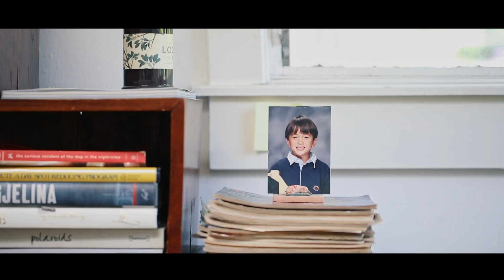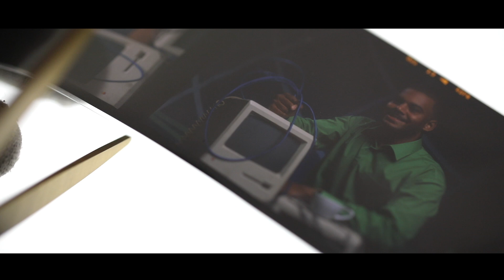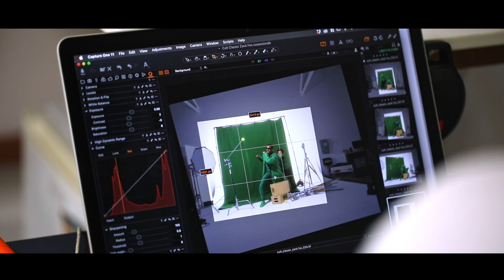Luke Sirimongkhon - Under Exposure - Roll 01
First episode of Under Exposure starring Luke Sirimongkhon is finally out!

Roll 01 is a journey into the the artistic work of Luke Sirimongkhon, American photographer based in Los Angeles, California. Luke explores photography as a medium to develop his wildest visions and to experiment and have fun with his network of LA friends. His creative process underlines the importance of working as a team, where collaboration between the different expertise and art departments is key, and the work environment resembles an inspired family of friends who enjoy playing together.
It is by challenging his own limits, and not comparing himself to the work of other photographers, that Luke finds his path to telling original stories and building sceneries that can inspire thought, and cultural change.

The series explores photographers who focus on the importance of themes such as traditions, culture, people and the landscape, following them on the field as they search for their subjects, establish relationships and explore those places and contexts they care for, living and understanding the process and the passion behind their pictures.